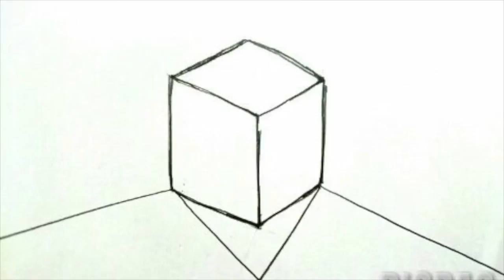美しい箱-Box-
少女の孤独を埋めたのは美しさという概念でしたーーー箱の中にある美を追求することに取り憑かれた少女のお話。